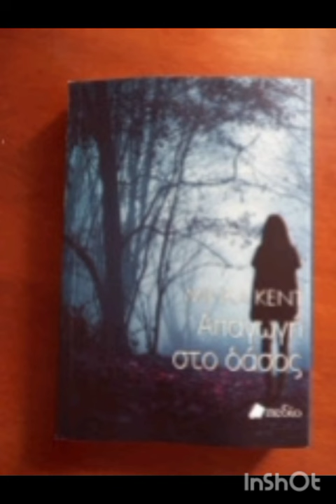Μίνκα Κεντ- "Απαγωγή στο δάσος" (Μέρος Α')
Ιστορία μυστηρίου: Η δεκαεννιάχρονη Ρεν και οι 2 αδερφές της, η Σέιτζ και η Ίβι, μεγάλωσαν στην απομόνωση, εντελώς εκτός πολιτισμού, σε μια πρωτόγονη καλύβα στα βόρεια της Νέας Υόρκης. Όταν η μικρότερη, η Ίβι αρρωσταίνει βαριά, η μητέρα της την παίρνει μαζί της και φεύγουν να ζητήσουν βοήθεια σε μια κοντινή μεγάλη πόλη. Μα δεν επιστρέφουν..
Περνούν οι μήνες και ελπίδες για την Ρεν και την αδερφή της Σέιτζ εξανεμίζονται. Οι προμήθειες τελειώνουν, τα ζώα τους πεθαίνουν κι ένας άγριος χειμώνας είναι προ των πυλών. Και τότε,στην καλύβα τους εμφανίζεται ένας άγνωστος άνδρας, που ισχυρίζεται ότι ψάχνει τη μητέρα τους. Δε δείχνει διατεθειμένος να φύγει, αν δεν τις πάρει μαζί του..
Για να του ξεφύγουν, η Ρεν και η Σέιτζ θα πρέπει να "σπάσουν" τον κανόνα που ακολουθούσαν τόσα χρόνια..Και να διασχίσουν το σκοτεινό δάσος, για ν'ανακαλύψουν τί κρύβεται πέρα από αυτό...

Εκδόσεις: Πεδίο
Μετάφραση: Χαριτωμένη Βόντα
Πρωτότυπος τίτλος: The Stillwater girls